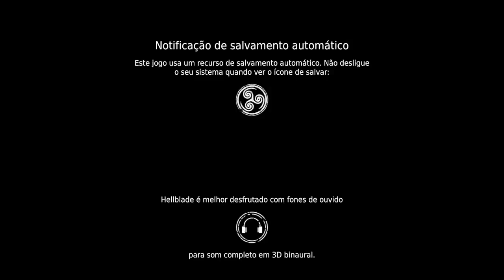Hellblade Senua's Sacrifice - Gameplay sem comentários (pt1) - Início do jogo até derrotar Valravn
Início do Gameplay de Hellblade Senua's Sacrifice, legendado em português.
Sem comentários
Início do jogo até derrotar o primeiro chefe, Valravn, o Deus da ilusão.